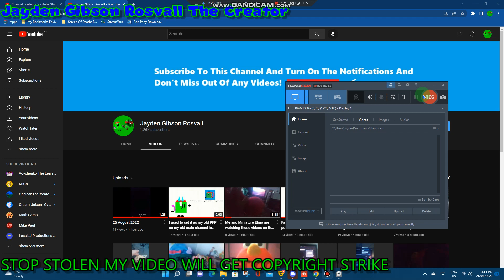I'm going to sleep and see you tomorrow, and I will continuing on my main computer tomorrow!